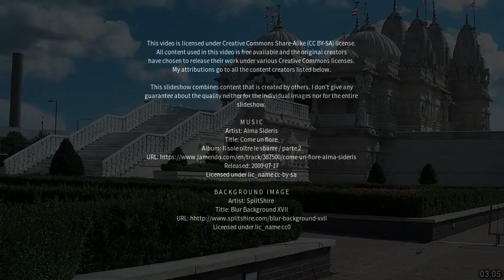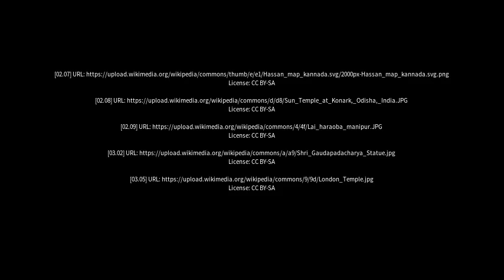Best places to visit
Best places to visit - Hole Narsipur (India) Best places to visit - Slideshows from all over the world - City trips, nature pictures, etc.